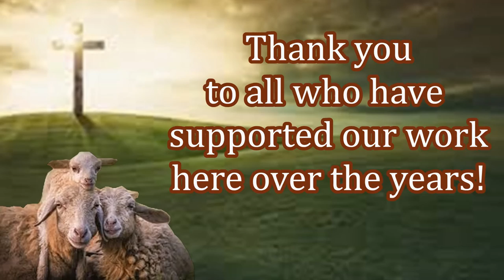Please Help Today to Provide New Believers in Nigeria Their First Bible Tomorrow!